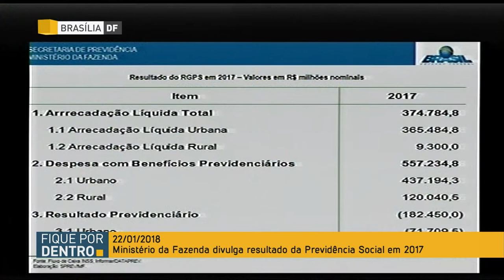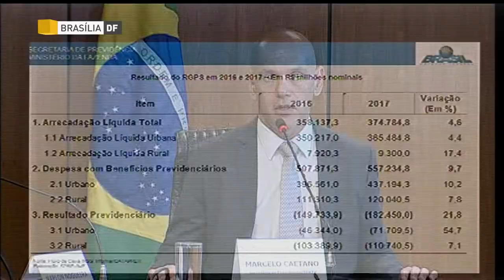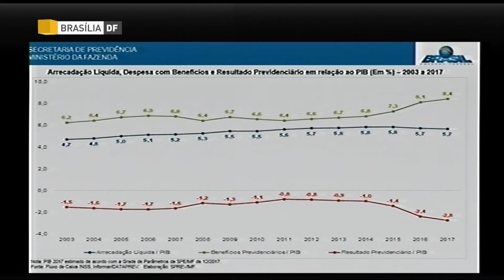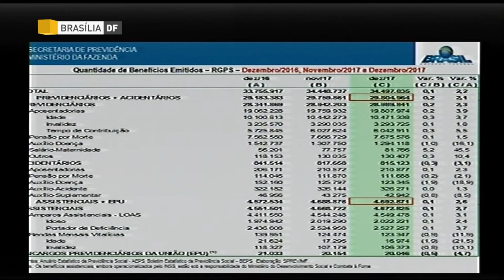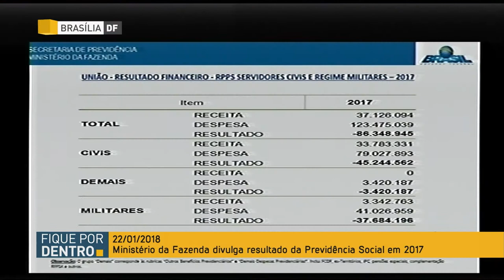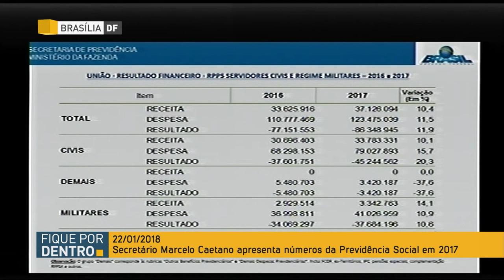Apresentação do resultado da Previdência Social em 2017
FIQUE POR DENTRO 22/01/2018 - Secretário de Previdência do Ministério da Fazenda, Marcelo Caetano, divulga resultado da Previdência Social em 2017.